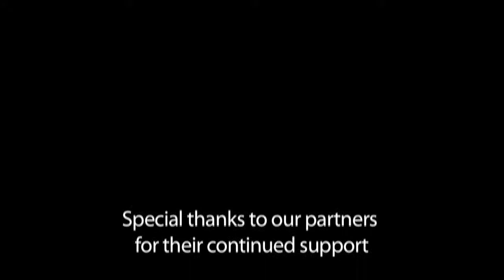Mara-Launch.mov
Action Africa Help Kenya project launch in Sekenani, Kenya